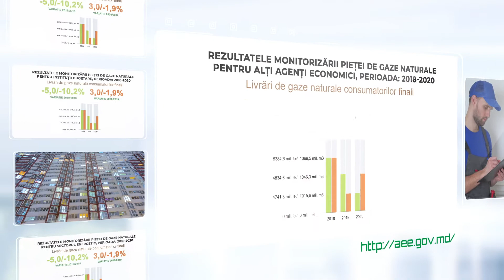Utilizarea energiei din surse regenerabile în sectorul transport în Republica Moldova